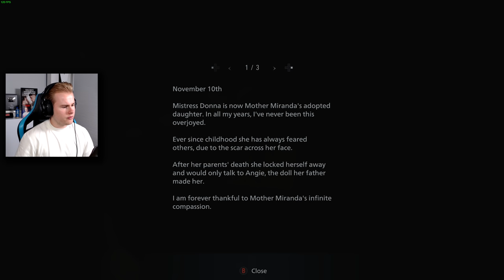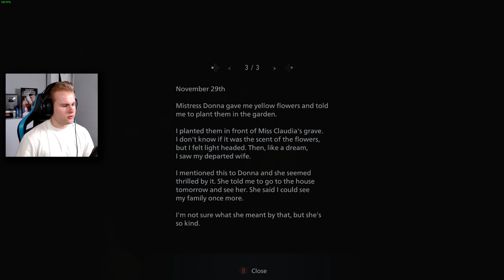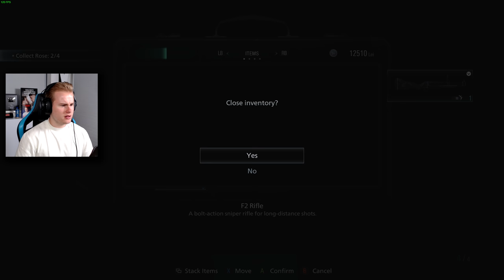HET EINDGEVECHT MET DE BEHEKSTE POP.. 😨 - Resident Evil Village #9 (Nederlands)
IGN Info:
Epic Games: RoyalistiqNL
Fortnite (PS4): RoyalistiqPS
Fortnite (Xbox One): Royalistiq
Socialclub (GTA 5 op PC): RoyalistiqNL
Uplay: RoyalistiqNL
Minecraft Online: Royalistiq

De capture card waarmee ik al mijn gameplays opneem!

Intro muziek!